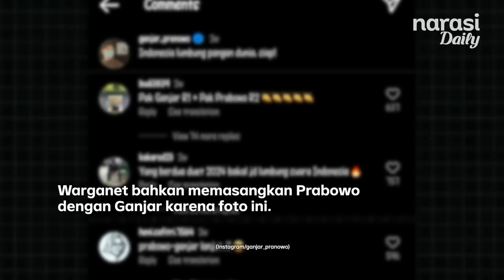Ganjar dan Prabowo Rajin ‘Deketin’ Jokowi. Buat 2024? | Narasi Daily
Akhir-akhir ini, beberapa tokoh politik, dari Anies Baswedan, Puan Maharani, Ganjar Pranowo, hingga Prabowo Subianto kedapatan tengah dekat dengan Joko Widodo, orang nomor satu di Indonesia. Muncul opini di publik: mereka tengah menggalang dukungan dari Jokowi. Sejauh mana kedekatan itu berjalan? Apakah Jokowi masih punya pengaruh untuk 2024?

(Narasi)